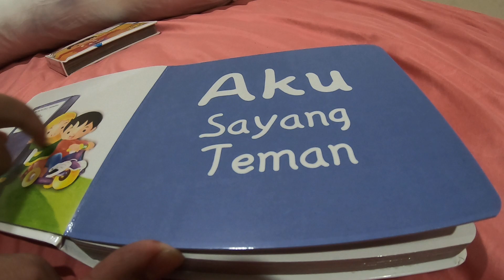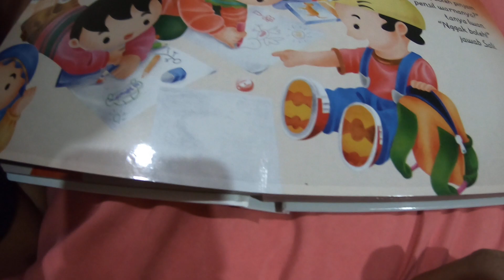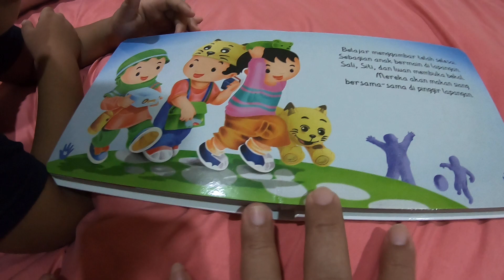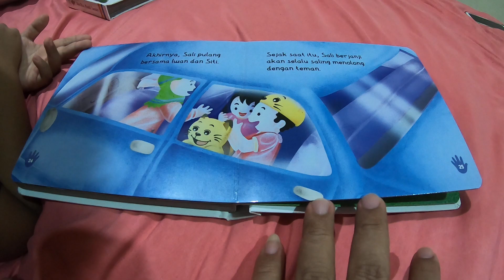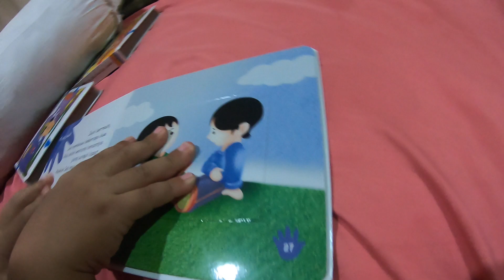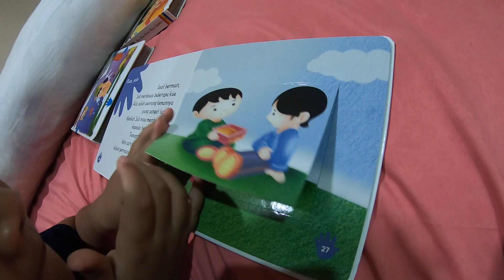RKMVLOG2021 MEMBACA BUKU EDUKASI DAN CERITA PART 1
Beragam aktivitas MEMBACA BUKU EDUKASI DAN CERITA PART 1

“If you are reading this... YOU GREATS! And ROCKS!!! We More Making Video For You ALL”